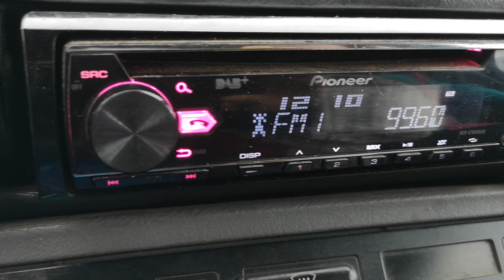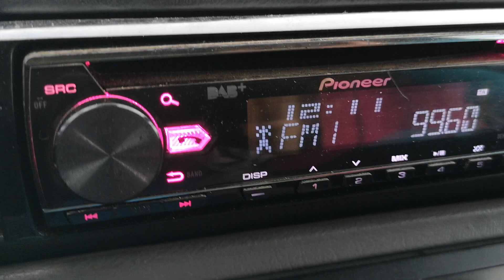99.6 DIGI FM Кощиля 231 км на Калиакра